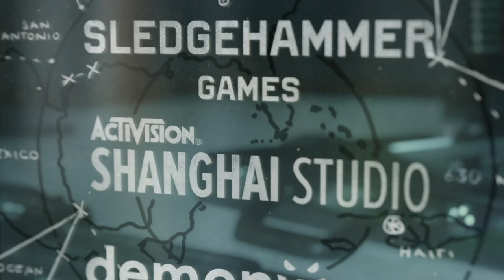Call of Duty Black Ops Cold War Multiplayer Sucks!!! Nah Seriously I don't know why it Exists